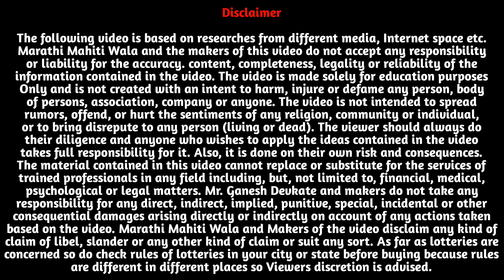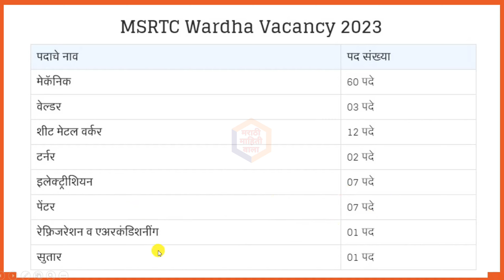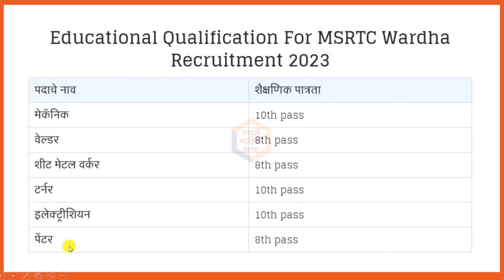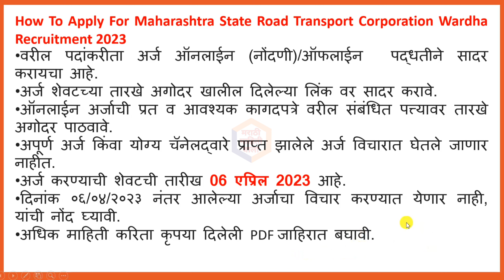महाराष्ट्र राज्य परिवहन महामंडळ भरती 2023 | MSRTC Mega Bharati |MSRTC Requirement